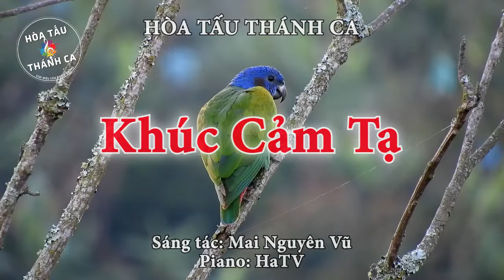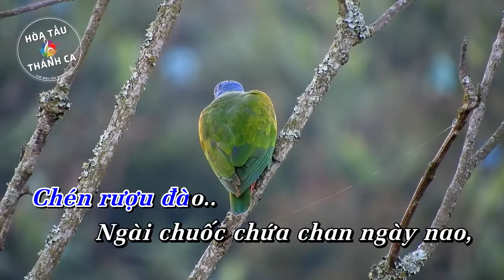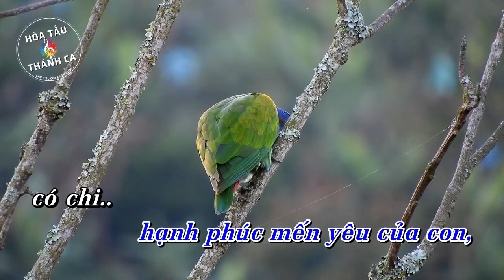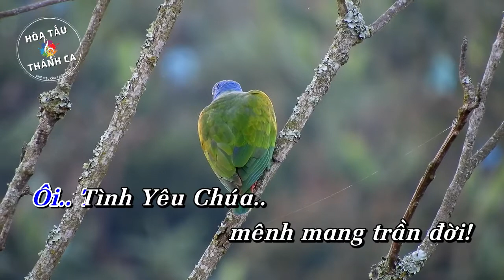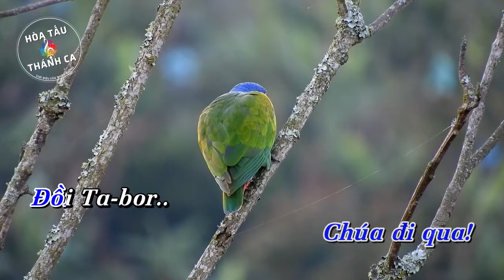KHÚC CẢM TẠ | Độc tấu Piano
Độc tấu: KHÚC CẢM TẠ | Piano

- Sáng tác: Mai Nguyên Vũ
- Piano: HaTV